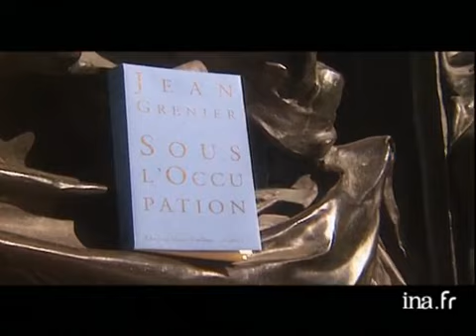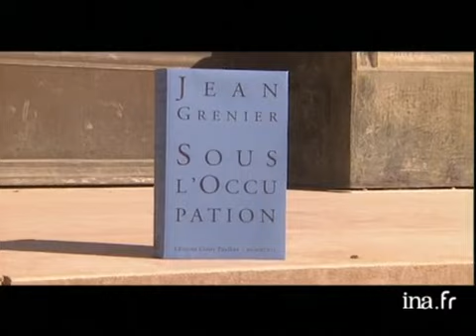Jean Grenier : Sous l'occupation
6 mai 1997
Olivier BARROT présente depuis le Musée Rodin (Paris) le livre de Jean Grenier : "Sous l'occupation". Images d'archive INA